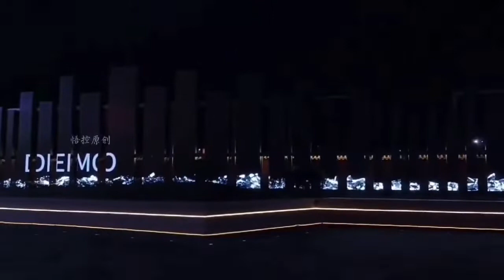Led Wall Lights Programmable For Media Facade Lighting Advertising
Etc.

Facade Lighting Design
12mm LED Pixel
LED Controller
Landscape Lighting Design
3D Light Decoration,
Mobl no:-
像素LED灯编程
像素LED
像素灯饰
像素灯
像素LED灯编程
像素装饰
hiasan
cahaya
piksel
lampu Led pixel
பிக்சல் லெட்
லைட் பிக்சல் ஒளி
அலங்காரம்
পিক্সেল হালকা সজ্জা
পিক্সেল এলইডি আলো